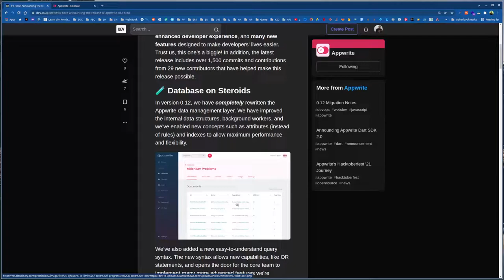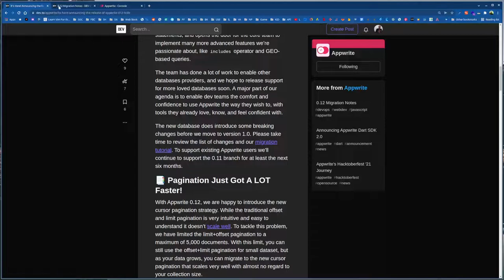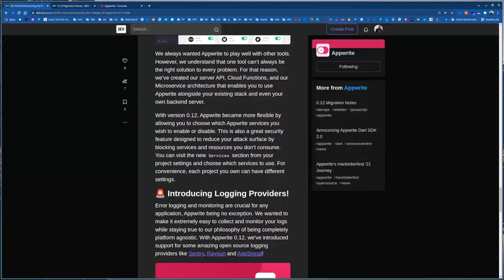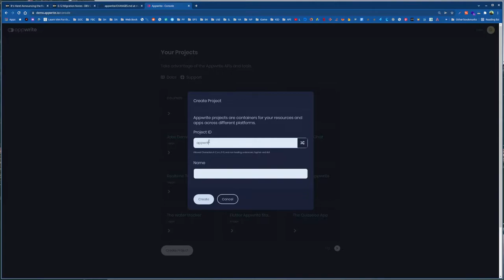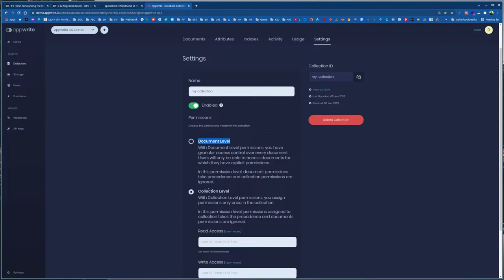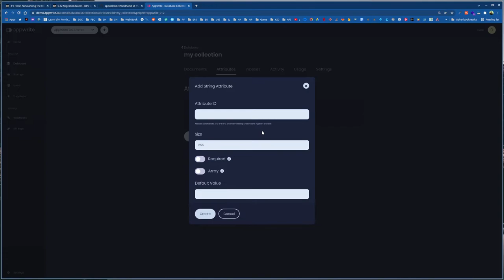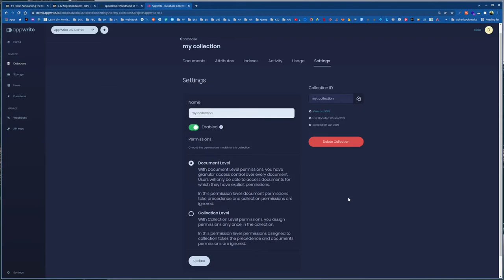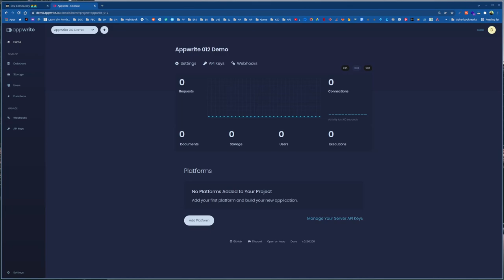What's new in Appwrite 0.12?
In this video we are going to look at what new features got introduced with Appwrite 0.12